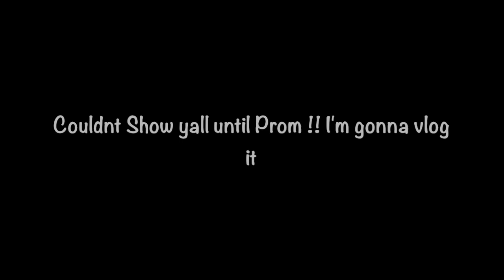SHOOTER IN MY SCHOOL !!!